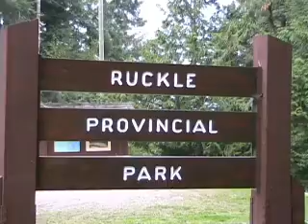RUCKLE PARK---South end Saltspring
This video is provided by H.O.P.E. Society, a non-profit charity. Music used is in the realm of fair use of copyrighted material.